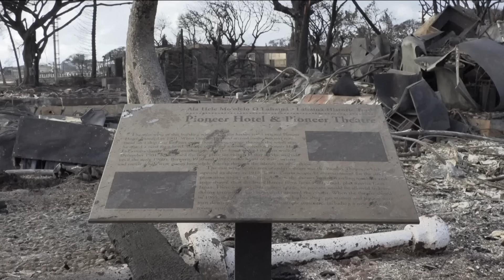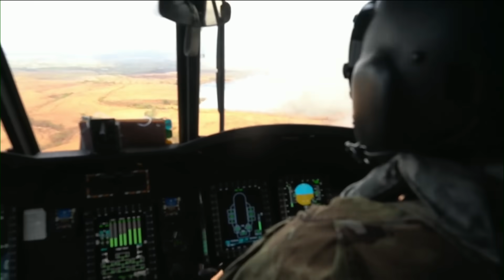How wildfires took hold of Hawaii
Hawaii - specifically the island of Maui - is in the midst of a natural disaster.

Wildfires have burnt neighbourhoods to the ground scorching acre upon acre of land.

Several people have died and 1,0000 are unaccounted for.

In this special programme, Sky's Jonathan Samuels takes a look at how the fires took hold and hear from people on the island.